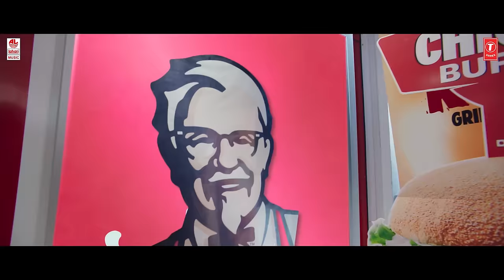Kanthiri Killadi Video Song | Local Boy Telugu Movie | Dhanush, Mehreen | Vivek - Mervin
Watch Kanthiri Killadi Video Song from Local Boy Telugu movie. Starring Dhanush, Mehreen, Sneha.

Song: Kanthiri Killadi
Album/Movie: Local Boy
Artist Name: Dhanush, Sneha.
Singer: Anurag Kulkarni
Music Director: Vivek - Mervin
Lyricist: Ramajogayya Sastry
Music Label: Lahari Music

Composed, Produced & Arranged by Vivek Mervin
Piano, Keys & Synthesizer: Mervin Solomon
Rhythm Production & Synthesizer :Vivek Siva
Indian Percussions (Tabla,Dholak,Dholak,Tapes,Satti,Duff):Vikram Roazario & Sruthi Raj
Recording Engineers: Shervin, Jobin, Sachin @ VM LABS
Vishnu,Abin,Aadithyan @ Krimson Avenue Studios
Music Manager:Vignesh Sangaran
Telugu Album Supervisor : Srinivasan M
Telugu Music Supervisor : Sri Krishna
Mixed & Mastered by Shadab Rayeen (New Edge Studios,Mumbai)
Assisted by Abishek Sortey & Dhananjay Kaphekar

Production company : Sathya Jyothi Films & Vigneswara Entertainments
Presenter : TG Thyagarajan
Directed by : R.S.Durai Senthilkumar
Producer : Sendhil Thyagarajan & Arjun Thyayagarajan
Cinematographer : Om Prakash
Editor : Prakash Mabbu
Art : G Durairaj
Stunts : Dhilip Subbrayan
Lyrics : Vivek, Mervin - Vivek
Production Executive : P Rajkumar (Rocky)
Choreographer : Jaani
Costume Designer : Anu Vardhan - Dhatsha A Pillai
Stills : S.P Suresh
VFX : Harihara Suthan
PRO : Riaz K Ahmed, Suresh Chandra, Rekha D'One
Publicity Designs : 24AM